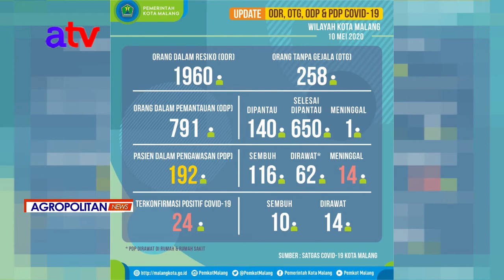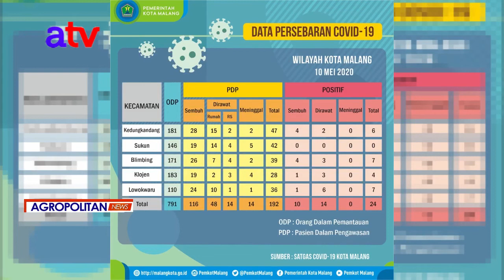GUBERNUR JATIM RESTUI PSBB MALANG RAYA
PENTINGNYA PSBB MALANG RAYA.mp4